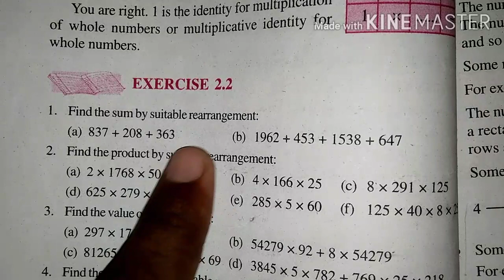Mathematics class 6th Exercise 2.2 Question 1 to 4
How find sum by suitable rearrangement